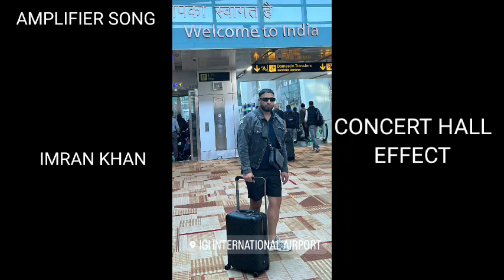HALL EFFECT AMPLIFER SONG INRAN KHAN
imran Khan amplifier song hall effect ikrecords ikseason @imrankhanworld @imrankhanworldshorts